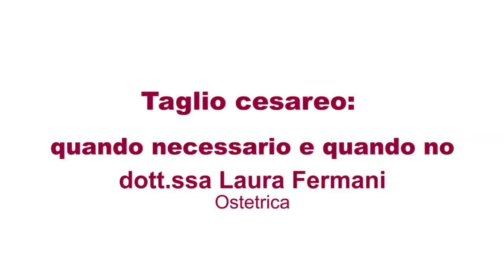Taglio cesareo: quando necessario e quando no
Laura Fermani - Ostetrica

Video prodotto nell’ambito del Progetto “Educazione alla salute di genere” realizzato dall’Associazione Qui Salute Donna Onlus e la Commissione Pari Opportunità della Regione Marche per fini didattici.
Può essere liberamente scaricato e condiviso a condizione che non venga modificato né utilizzato a scopi commerciali, sempre attribuendo la paternità dell’opera all’autore.
Si ringraziano il docente per il suo libero contributo e la DMP concept di Senigallia AN per il progetto grafico.